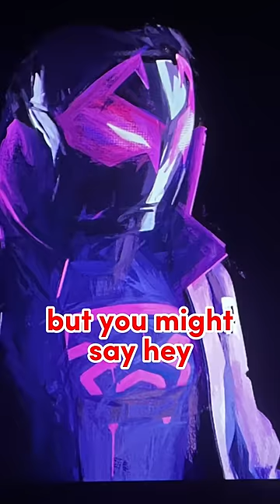Earth-42 Miles Morales is A GOOD GUY! Spider-Man Beyond the Spider-Verse Prowler theory